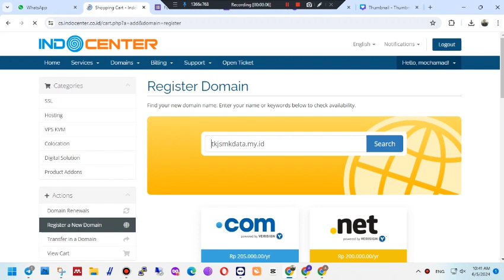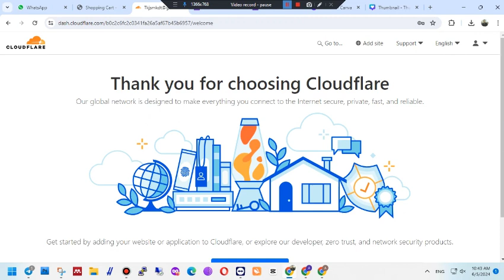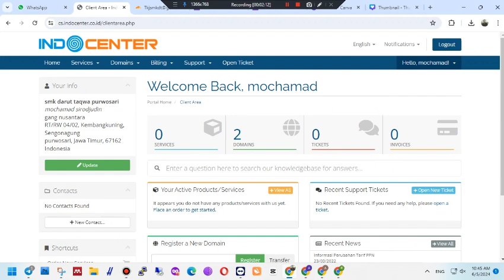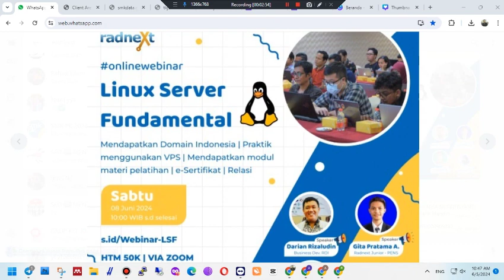Tutorial Daftar Domain Murah Langsung Jadi Siap Pake Sekalian Daftar Cloudflare Persiapan Workshop